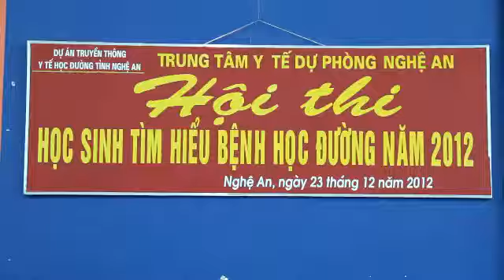Thi tìm hiểu về y tế học đường - tỉnh Nghệ An, 2012